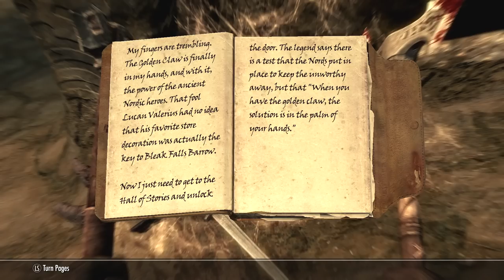Skyrim Legendary (Max) Difficulty Part 3 - The Bleakest of Peaks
Welcome to a brand-new episode of Let's Play The Elder Scrolls V: Skyrim on Legendary (maximum) difficulty! In this episode, Grogon and Faendal take on Bleak Falls Barrow and the cavalcade of creepy creatures inside!

With every video and stream that I make I'm just doing my best to have fun and entertain you.